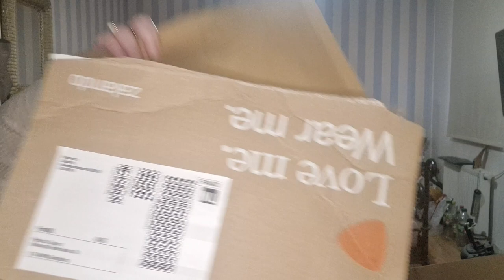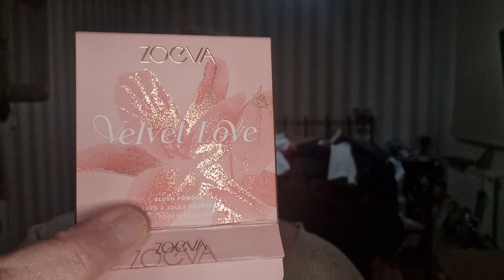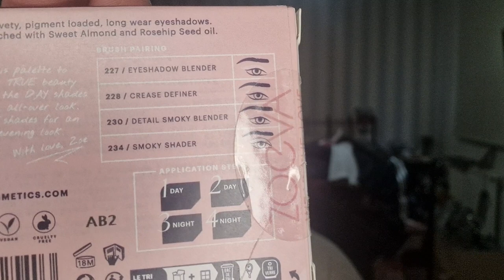shoplog en nieuwe Zoeva make up testen